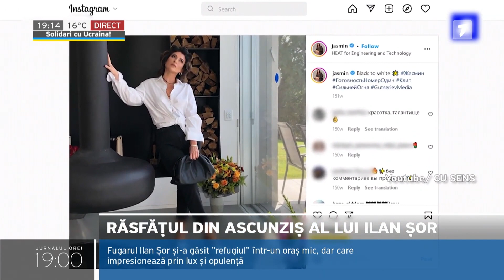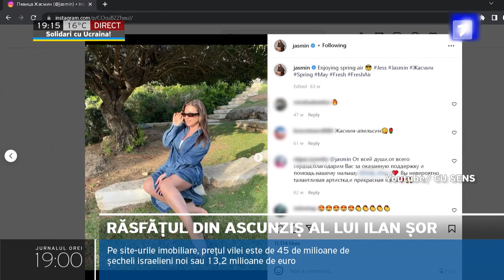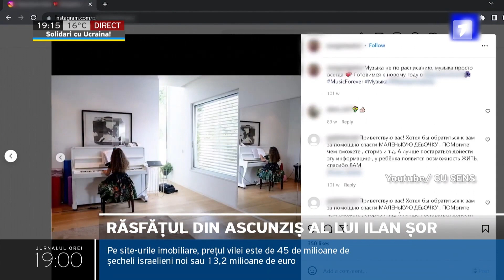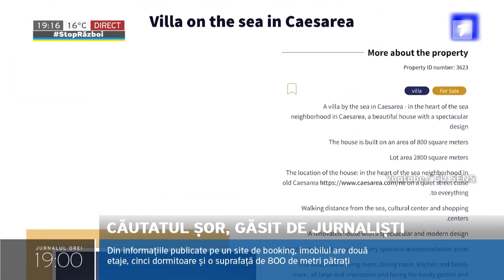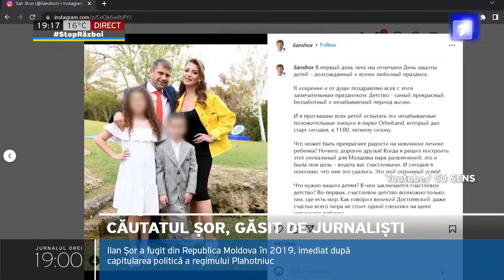Fugarul Ilan Șor și-a găsit ”refugiul” într-un oraș mic, dar care impresionează prin lux și opulență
Fugarul Ilan Şor, anunțat în urmărire internațională, care se ascunde în Israel, și-a găsit ”refugiul” într-un oraș mic, dar care impresionează prin lux și opulență. Jurnaliștii proiectului „CuSens” au analizat mai multe fotografii și filmulețe distribuite pe rețelele de socializare de către familia căutatului Șor și i-au găsit casa. Este vorba de o vilă de lux din orașul Caesarea, la câțiva metri de Mediterană. Regiunea este faimoasă pentru faptul că acolo dețin vile luxoase cei mai bogați oameni din Israel.